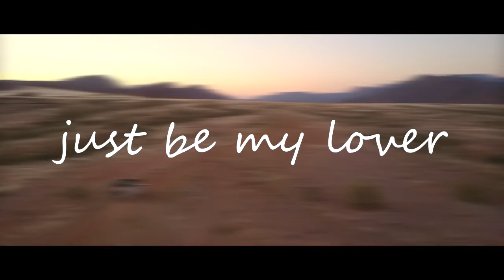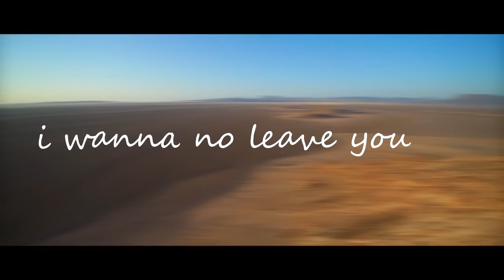TG HARMONY - BE MY LOVER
PRODUCED BY TG HARMONY RELEASE 2018